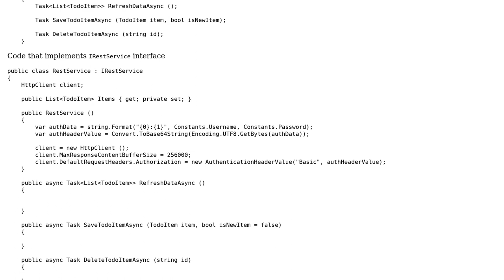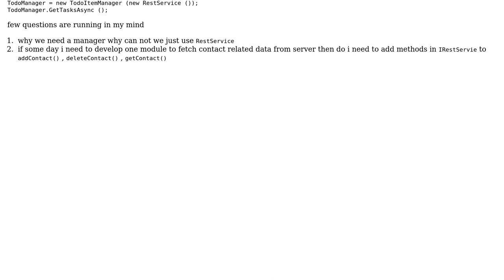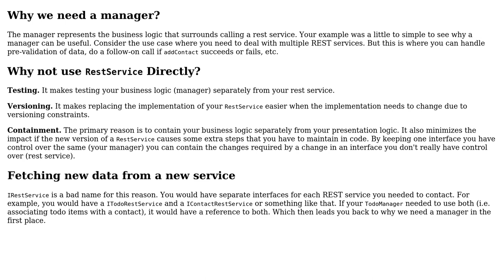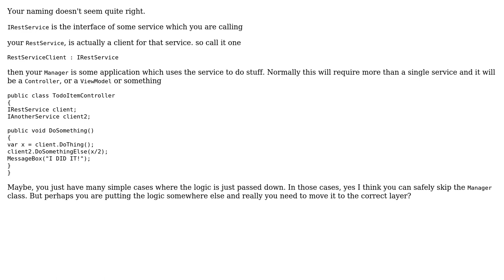Software Engineering: use of request manager design pattern (3 Solutions!!)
Software Engineering: use of request manager design pattern

With thanks & praise to God, and with thanks to the many people who have made this project possible! | Content (except music & images) licensed under CC BY-SA | Music | Images & others | With thanks to user Martin Bean user Hunt user Ewan user Berin Loritsch and the Stack Exchange Network Trademarks are property of their respective owners. You are responsible for your own actions.